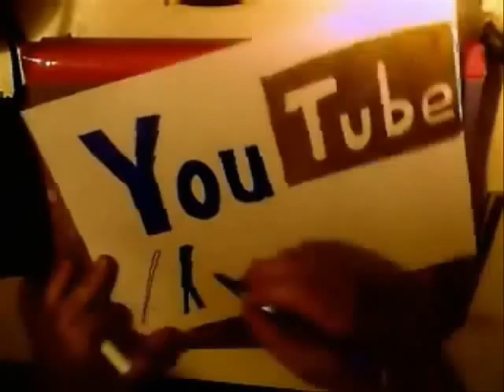Me drawing Emma Roberts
This is a video of me drawing Emma Roberts a new upcoming star, she is a great actress and also the niece of -Julia Roberts.